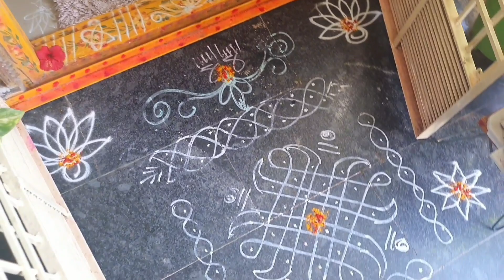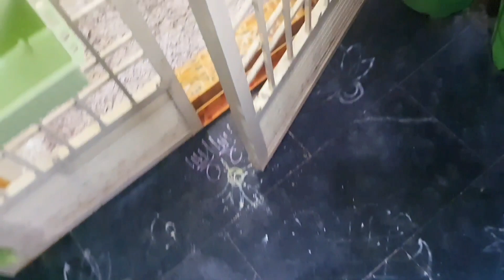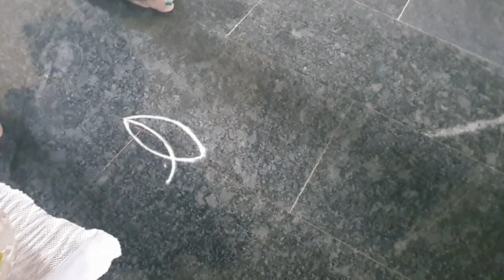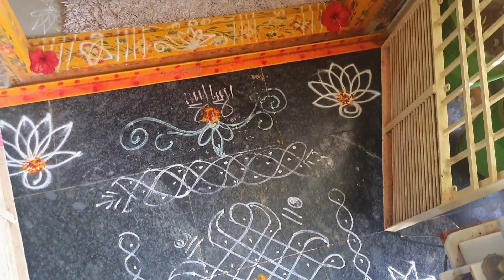ఇలాచేస్తే ప్రతిఇల్లు నిత్యకల్యాణం,పచ్చతోరణమే ||our LIFE our WISH || Happy Home Making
happy home making
plants cleaning
home garden
our LIFE our WISH